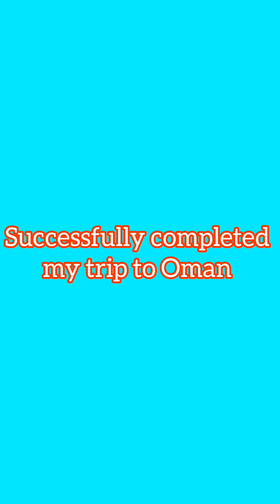Oman tour beautiful sky views